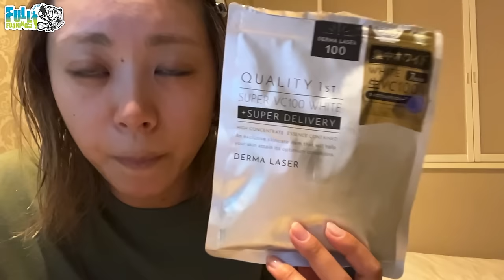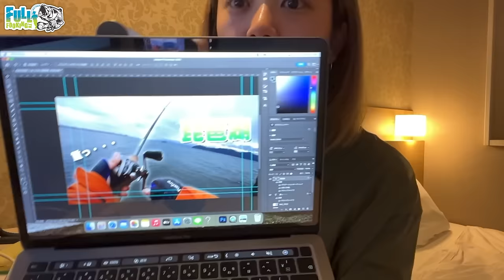【日常】仕事前日のナイトルーティン・・・最後にお知らせあります！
【.ICKcup 6th】開催決定！！！！
日時：4月14日(日)
場所：新利根川・霞ヶ浦水系
エントリー開始は３月２２日１２：００〜